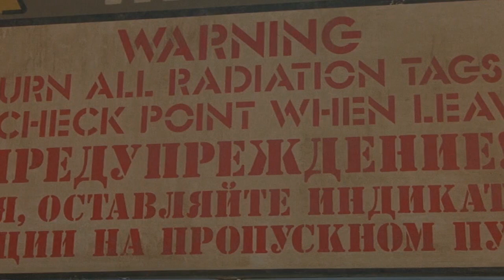Denise Richards is the real Lara Croft(James Bond cut scene)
Forget Angelina Jolie, this woman should have played Lara Croft.